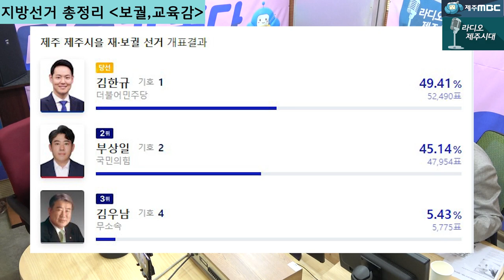[윤상범아나운서의 라디오제주시대] [시사전망대 2부] 6.1지방선거 결과정리 제주시을보궐선거 , 도교육감선거